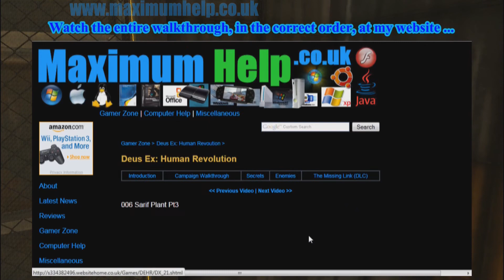060 Detroit2 Pt5